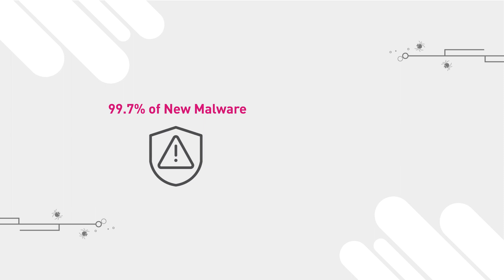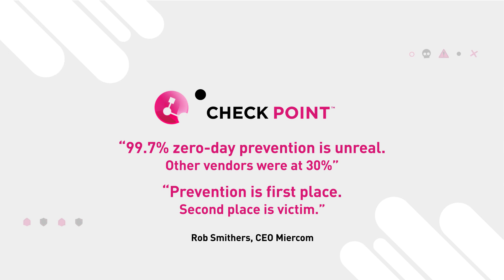Miercom NGFW Efficacy Test - Check Point On Top With 99.7% Prevention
Watch to see the results of the Miercom Next Generation Firewall (NGFW) Efficacy test.
Malware Prevention test:
• CHECK POINT: 99.7% PREVENTED
• PALO ALTO NETWORKS: 43.6% PREVENTED
• FORTINET: 72.7% PREVENTED
• CISCO: 46.1% PREVENTED